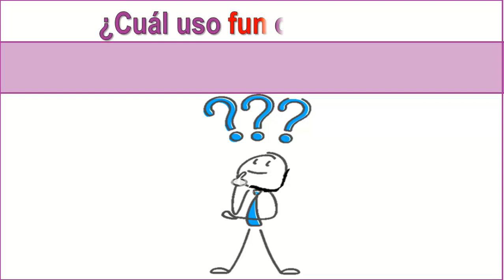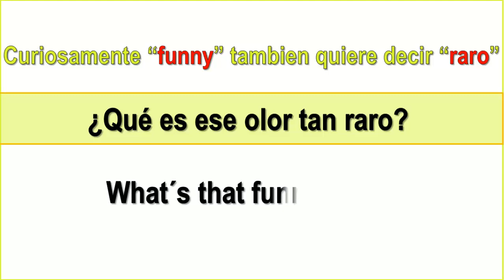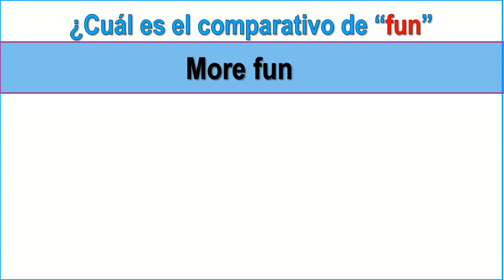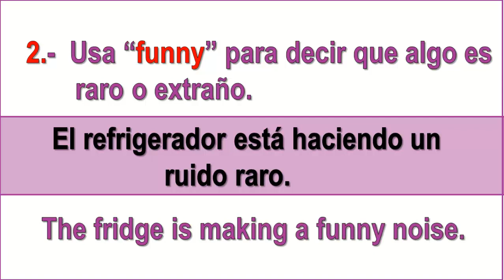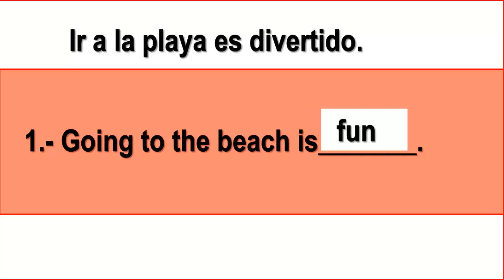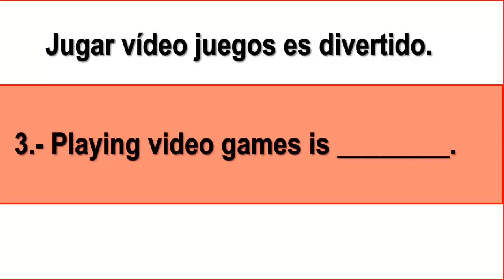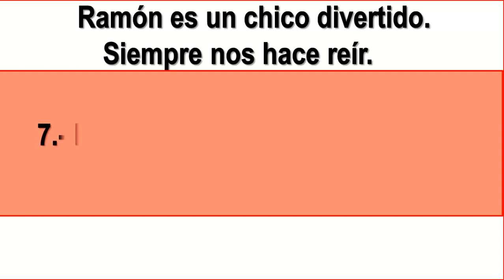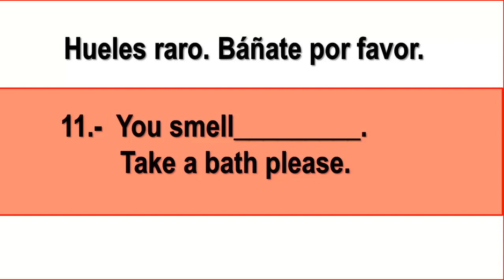✅GRAMÁTICA EN INGLÉS(CUANDO USAR FUN Y FUNNY)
►¡NO MÁS CONFUSIÓN! ¿FUN O FUNNY?
►HOY VAS A APRENDER A DIFERENCIAR CUANDO USAMOS FUN O FUNNY.
►CON ESTA CLASE SERÁ MUCHO MÁS FÁCIL ENTENDER CUANDO USAR UNA Y LA OTRA.
EN ESTE VÍDEO TE RESPONDO A LAS PREGUNTAS.
►¿QUÉ SIGNIFICA FUN EN ESPAÑOL?
►¿QUÉ SIGNIFICA FUNNY EN ESPAÑOL?
►¿CUÁNDO SE USA LA PALABRA FUN EN INGLÉS?
►¿CUÁNDO SE USA LA PALABRA FUNNY EN INGLÉS?
ESPERO QUE DESPUÉS DE ESTA CLASE EXPLICADA CON DETALLE SE RESUELVAN TUS DUDAS DE ESTAS CONFUSAS PALABRAS DE USAR EN EL IDIOMA INGLÉS.
SOY LA MAESTRA MARÍA OROZCO Y TE DOY LA MÁS CORDIAL BIENVENIDA A MI CURSO DE APRENDE INGLÉS HABLANDO.
SI TE HA GUSTADO ESTA CLASE ME AYUDARÍAS MUCHO REGALÁNDOME
UN LIKE Y DEJANDOME TU COMENTARIO .